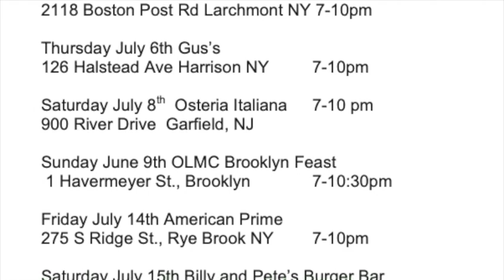GIG LIST for the UPTOWN BAND NYC 2023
Louis Vanaria and JoAnn Robertozzi with their amazing party band.